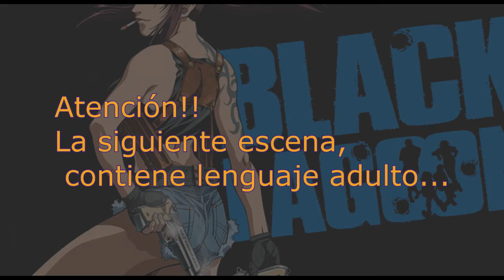Black Lagoon "Sin corazón" clip Fandub Latino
Holii!!  Cuanto hace que no estoy por estos rumbos? jajajaaja xD, ahora si con algo nuevo!! Bueno en realidad hace tiempo que quiero sacarlo pero algo siempre se complica, pero hoy si se dio!! Gracias a mi fiel compañera Lucrecia que siempre me colabora :3 el personaje sobre que lo vi lo dedique para ti! Fue muy interesante hacer este clip contigo! Gracias por participar y disculpa la demora. Espero lo disfruten! Saludos...

Cast:
L3v1: Sol Figueroa
Ed@: Lucrecia Madhatter

Edición/Adaptación: Sakuraclow18

POR FANS PARA FANS SIN FINES DE LUCRO.